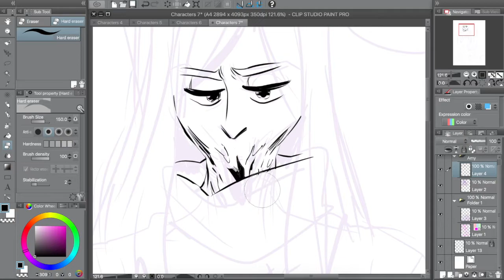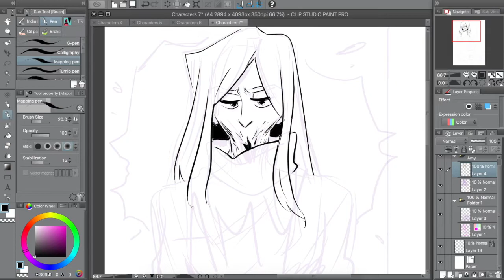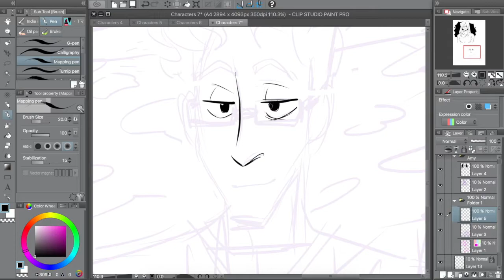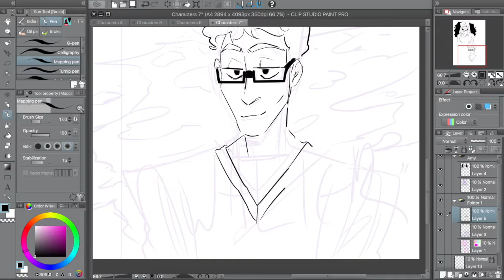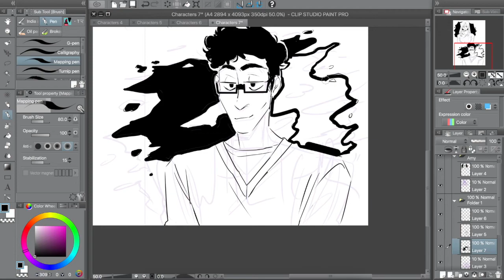Can Fan Art Improve your Art - 100 Days of Making Comics - DAY 18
Ursula was drunk recording this. You can thank me for any coherence.